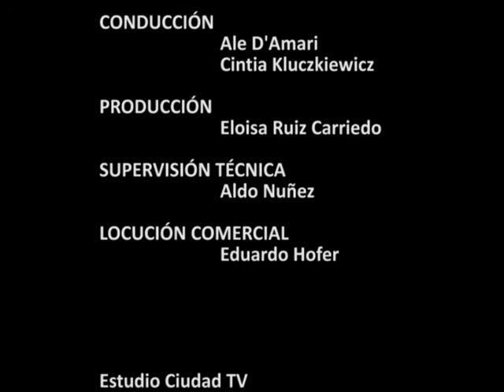Dafne Usorach - Noche marrón - Concierto en De Coplas y Viajeros